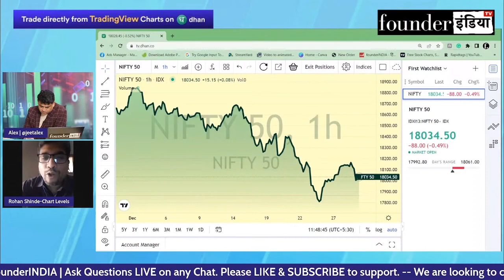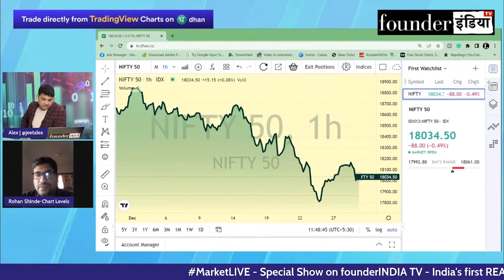Stock Market में क्या करें? Expert Overview by Rohan Shinde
जानिए Stock Market Expert Rohan Shinde की राय |

Shows on market marketoverview sharebaazar StockMarket equity trading investment commodity personalfinance reviews marketanalysis startups nifty sensex and much more.